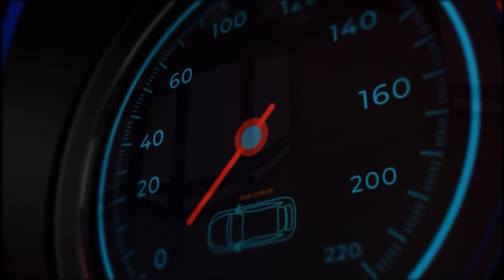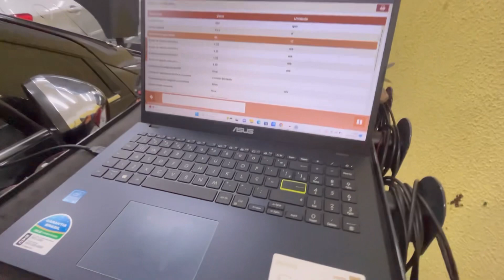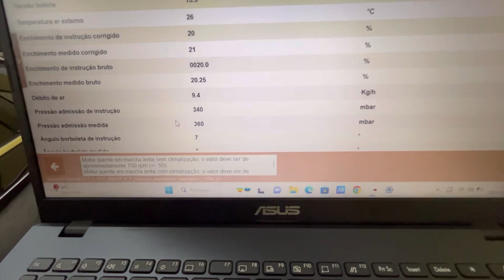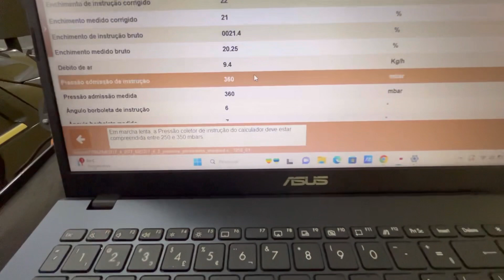Peugeot 408 defeito P2279 defeito escondido.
Fala Turma bora para mais um video e hoje vamos de Peugeot 408 um vídeo que vai mostra muita coisa importante e abri os olhos de quem quer entender pouco mais sobre a Falha P2279.

Endereço:
Rua Jacinto de Melo 112A
Vila Rosária - São Miguel Paulista